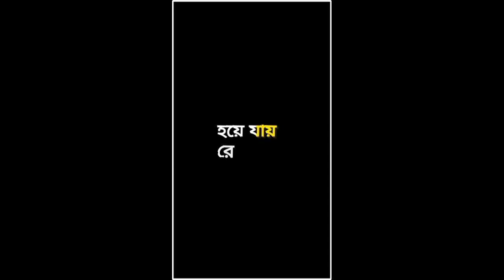Purulia old song status video editing alight motion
🧿 সব কিছু টেলিগ্রাম থেকে ডাউনলোড করে রে ভাই

🌟 Shake Effect

Telegram (Lovely Boy Ashish)

✅Sab Kuch Telegram Pe Mil Jayega